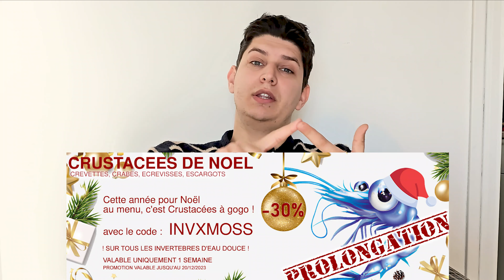L'idéal pour nos poissons ? 🐠 - Floraquatic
Aujourd'hui je vous parle des différentes manières d'améliorer la vie de vos pensionnaires !
Si vous avez d'autres idées n'hésitez pas à nous en faire part en commentaire !